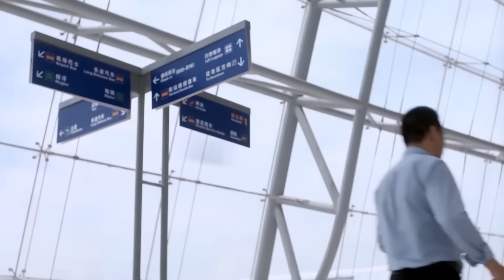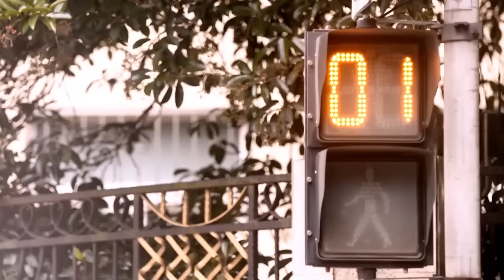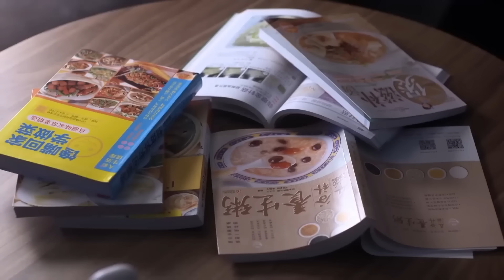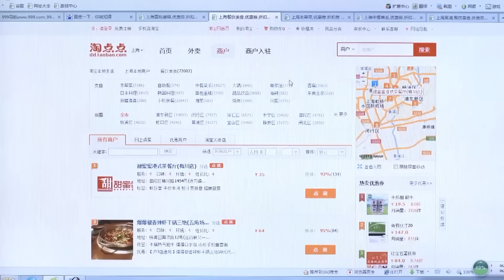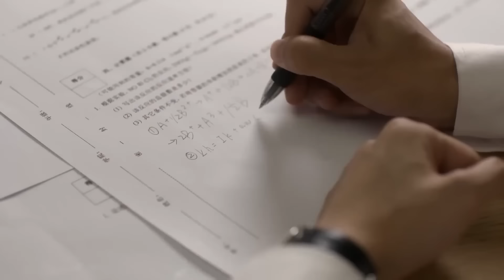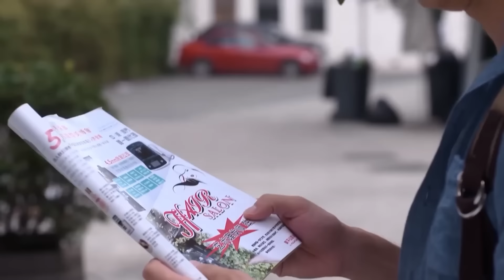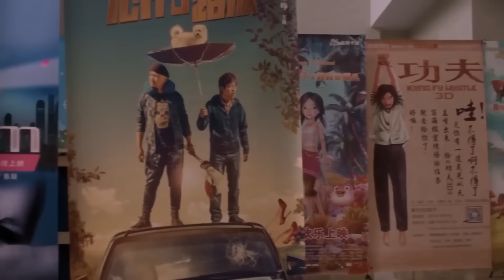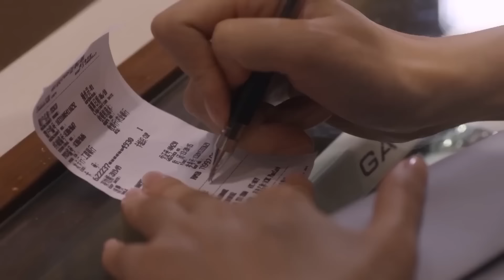【พากย์ไทย】ตอนที่ 15-18 | ย้อนรอยรัก - My Sunshine (2015) | ( จงฮั่นเลียง , ถังเหยียน)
📍เรื่องย่อ : ขณะเป็นนักศึกษาภาควิชาเคมีที่มหาวิทยาลัยฉางหัว "จ้าวโม่เซิง" เกิดตกหลุมรักนักศึกษากฏหมาย "เหออี่เชิน" ตั้งแต่แรกพบ เธอจึงคอยตามติดอี่เชินไปทั่วมหาวิทยาลัย ครั้นพอถูกโม่เซิงตามตื๊อมากๆ เข้าอี่เชินก็เริ่มประทับใจในความสดใสร่าเริงและใสซื่อของเธอ หลังจากนั้นทั้งคู่ก็ค่อยๆ พัฒนาความสัมพันธ์จนกลายเป็นคู่รักนักศึกษาในที่สุด เมื่อ "เหออี่เหมย" น้องสาวต่างสายเลือดของอี่เชินแสดงตัวว่าเป็นคนสนิทของอี่เชิงและประกาศตัวเป็นศัตรูหัวใจกับโม่เซิง โม่เซิงจึงรีบไปเคลียร์กับอี่เชินแต่เขากลับแสดงท่าทีเย็นชา ห่างเหิน และหมางเมินใส่เธอ โม่เซิงคิดว่าอี่เหมยกับอี่เชินคบหากันจริงๆ  เลยยอมทำตามความต้องการของพ่อและย้ายไปเรียนต่อที่อเมริกาโดยไม่ทันได้บอกลาใคร เจ็ดปีต่อมา โม่เซิงซึ่งปัจจุบันกลายเป็นช่างภาพมืออาชีพตัดสินใจเดินทางกลับเมืองจีน และบังเอิญเจออี่เชินคนรักเก่าที่ยากจะตัดใจลืม แม้ทั้งคู่ต่างยังคงโหยหากันและกันแต่การรื้อฟื้นความสัมพันธ์ไม่ใช่เรื่องง่ายเพราะทั้งคู่ต่างยังคงฝังใจกับเรื่องราวในอดีต